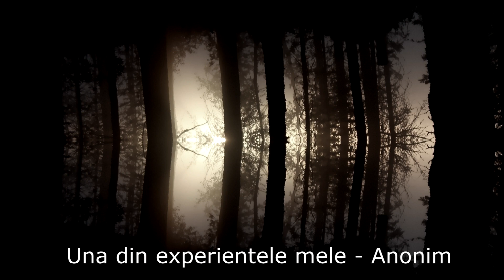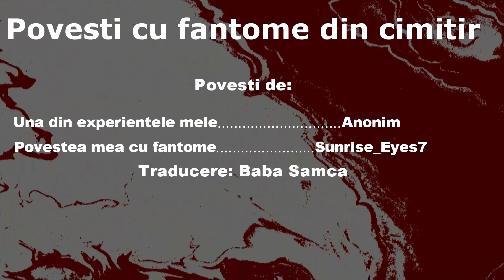Povesti cu fantome din cimitir - 2 povesti cu fantome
“Eram in gradina, adunam capsuni, si m-am uitat dincolo de camp la cimitir. ”
Povesti de:

Poze videoclip: anne-nygard, annie-spratt, crina-parasca, david-boca, fey-marin, nathan-anderson, patrick-tomasso, pexels-alexandra-patrusheva, pexels-erik-mclean, pexels-jo-kassis, pexels-koolshooters, pexels-reggienald-suarez, pexels-suzy-hazelwood (unsplash, pexels)

Instrumentalul de pe fundal imi apartine (nu are nume)